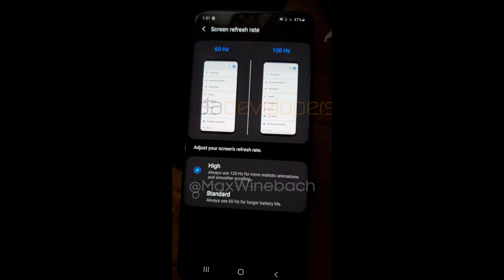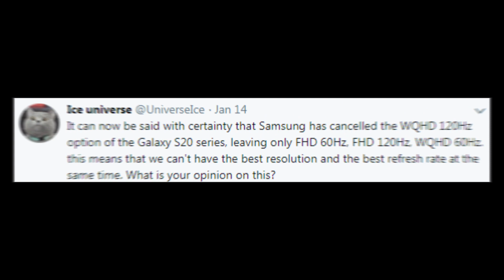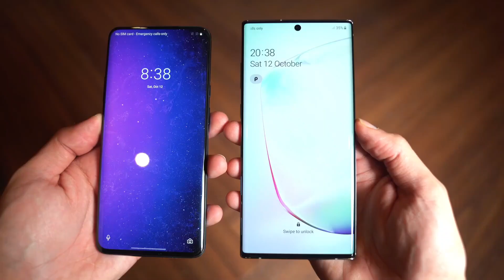ONEPLUS 8 Pro 2K 120Hz CONFIRMED - ONEPLUS HITTING SAMSUNG!!!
So Pete Lau CEO of oneplus actually confirmed 120Hz Display for their upcoming Oneplus 8 series with 2k resolution that samsung is not having actually.So samsung might loose the game again.

Oneplus 8 pro 120hz refresh rate,oneplus 8 lite,oneplus 8 pro review,oneplus 8 pro 2k resolution,oneplus 8 pro hands on,oneplus 8 pro live look,oneplus 8 pro concept,oneplus 8 pro specification,one plus 8 design ,oneplus 8 pro specs launch date

OnePlus CEO Pete Lau confirmed that the company’s next major phones — presumably the OnePlus 8 — will feature screens with a refresh rate of 120Hz. Lau is not one for subtlety, and claimed in a note to us sent later that it would be “the best smartphone display in 2020.” Having not seen it, we obviously can’t say if that claim is more than just bombast.

OnePlus says that it worked with Samsung to develop the OLED screen, and that in addition it has done work on top of Android to improve animations (especially the core OS gestures) so they’ll look smoother at 120Hz.

OnePlus also intends to use a custom MEMC (motion estimation / motion compensation) chip to insert extra frames into videos to bring them up to 120Hz. It wouldn’t be completely inaccurate to call it motion smoothing for video on smartphones, though again we’d have to see whether it causes a “soap opera effect” in person before we called that a bad idea. MEMC will be able to be toggled on and off in settings.